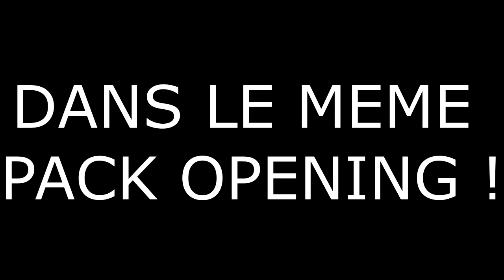TOP 5 MEILLEURES PACK FIFA 17 !! SPECIAL PETITS YOUTUBEURS FR ! FUT 17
►7€ DE REDUCTION SUR GAMONIAC + 300 POINTS ZAPPYDAY :
300 points offerts sur ZappyDay – le site qui vous fait gagner plein de cadeaux facilement en cliquant